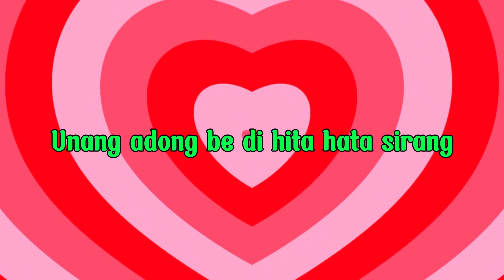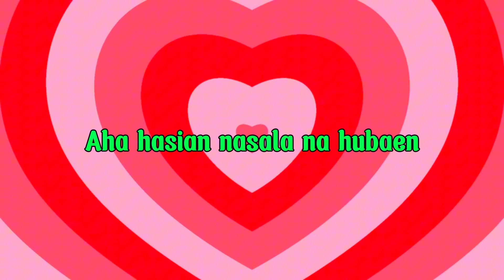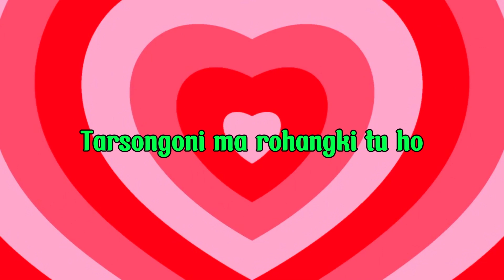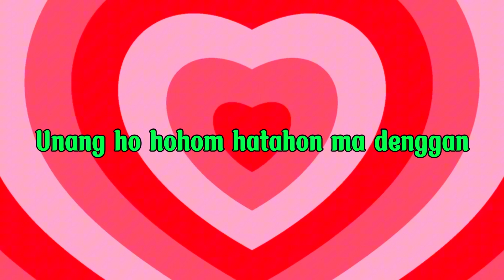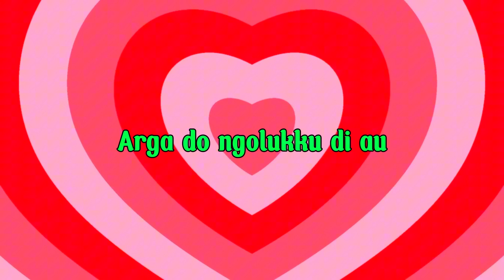Tangis Ni Holong - The Fan's Trio (Video Lirik)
Judul :   Tangis Ni Holong
Artis :  The Fan's Trio
Ciptaan :  William Naibaho
Produksi : *Corpatarin Enterprise*
🎵 Lirik :

    Tangis Ni Holong
 Cipt: William Naibaho

Hu lului dalan na dumenggan
Unang adong be di hita hata sirang
Alai Sai di tun-tun ho do hasian
Patamba arsak ni rohangki

Dos hon bulung marurus tu bona na
Tarsongoni ma rohangki tu ho
Loja loja au paihut-ihut ho
Boasa boasa songonon

Aha hasian nasala na hubaen
Unang ho hohom hatahon ma denggan
Molo naung adong na asing di roham
Do honon mu do tu au

Sadia leleng nai
Boi sabar rohangkon
Di sasude na masa on
Pingkiri hasian rimangi hasian
Arga do ngolukku di au